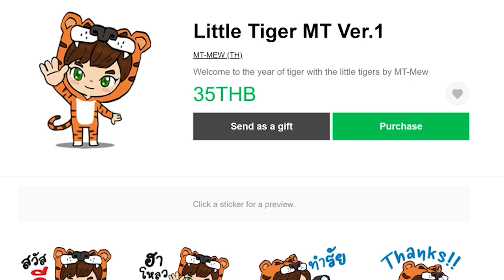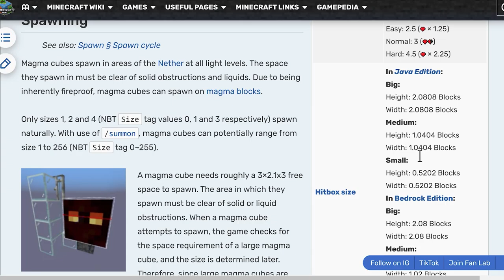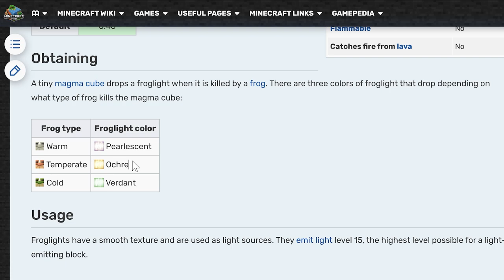มายคราฟ 1.19 ตอนที่ 80 บล็อกเเสงจากกบอัตโนมัติ (Froglight) – มายคราฟเอาชีวิตรอด | Mew world 3 Server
ในมายคราฟ 1.19 มีบล็อกเเสงใหม่ที่ถูกเพิ่มเข้ามา คือ Froglight หรือบล็อกเเสงที่ได้จากกบ  มีหลักการง่ายๆว่า เมื่อกบกินเเมกม่าตัวที่เล็กที่สุด (tiny magma cube) จะได้ Froglight ในอัตรา 1:1 โดยบล็อกเเสงมี 3 สีขึ้นอยู่กับว่ากบที่กิน  magma cube มาจากใบโอมอะไร มีสีเขียว สีเหลือง เเละสีม่วงค่ะ